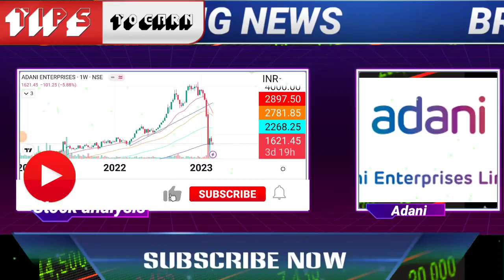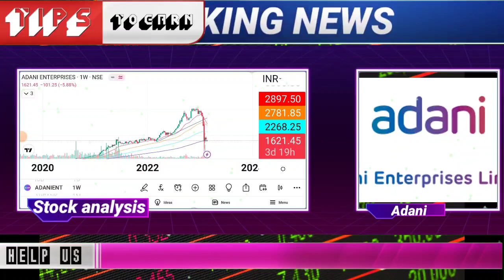Adani Power Share Latest News, Adani Wilmar Stock Latest News Today, Adani Share Latest News Today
🌟JOINING BENEFIT 🌟
1)DAILY MULTIBAGGER STOCKS NEWS🔥
2)STOCKS ANALYSIS 🔥
3)LATEST INDIAN MARKET UPDATE 🔥
4) stock market e books for free Pdf 😲
5)stocks market premium android apps